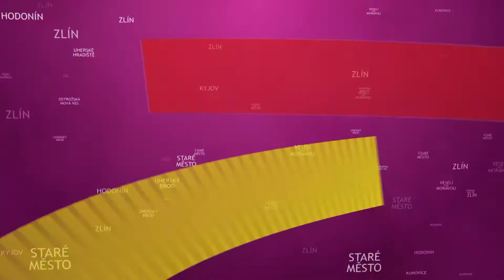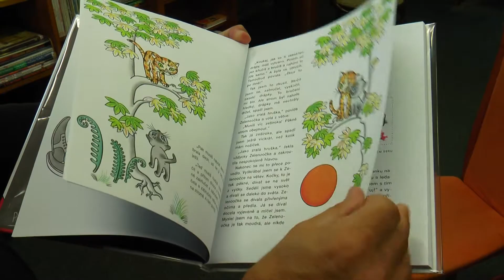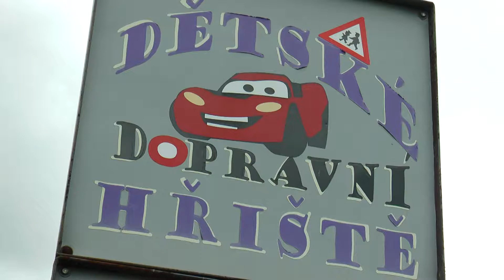TVS: Uherský Brod 28. 7. 2017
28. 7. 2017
Dětské oddělení knihovny zavřelo na neurčito / Město z krajských dotací investuje do bezpečnosti v dopravě / ZŠ Pod Vinohrady organizuje příměstský tábor